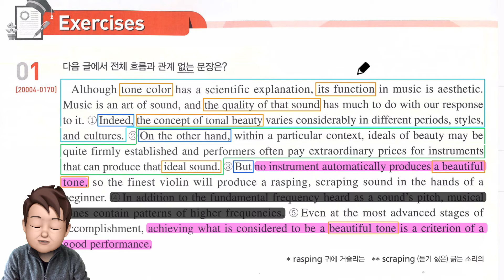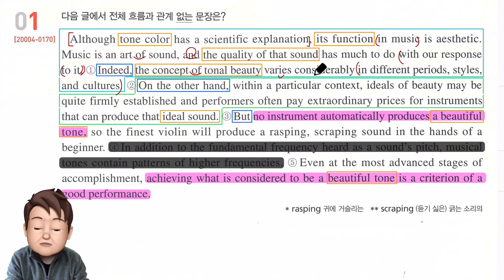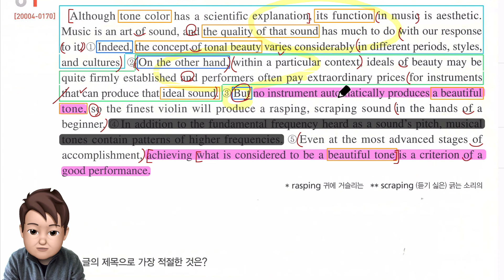2021년 수능특강 영어 24강 1번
수능특강 영어 내신 대비